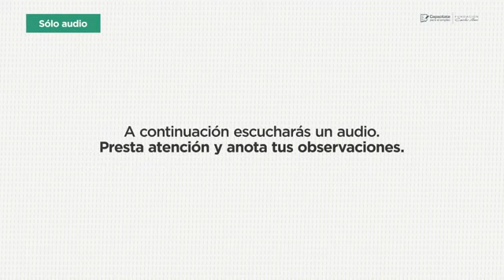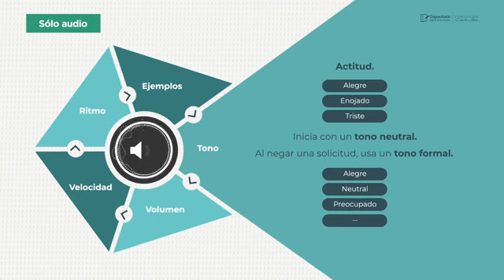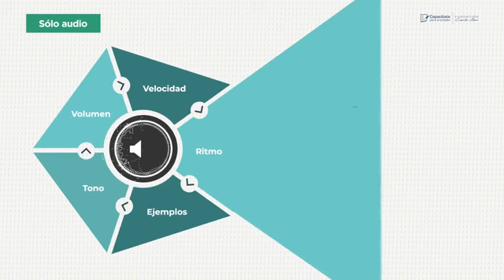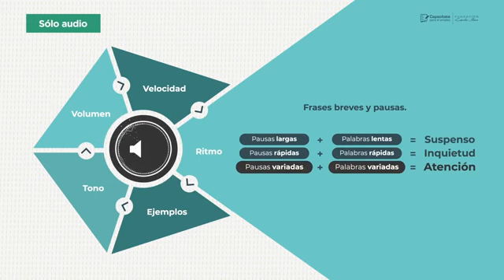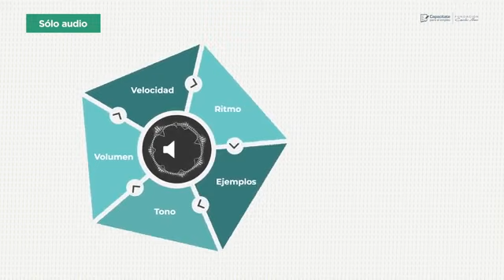6806 Modulación de la voz